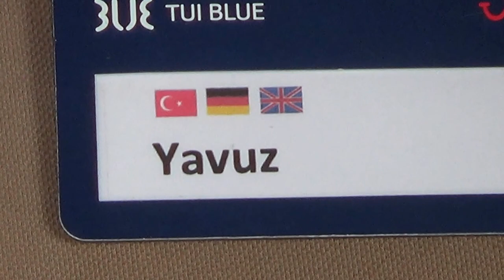TUI BLUE Sarigerme Park Dalyan Fethiye - Hoteldirektor Yavuz